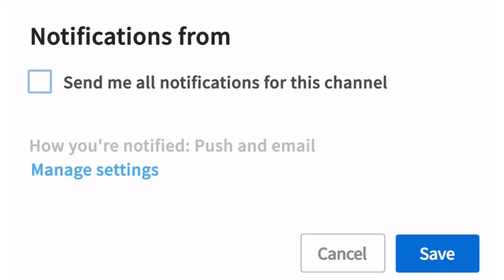2ltr saloon European championship- wreckfest f1 allstars Xbox one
2ltr saloon stockcar European championship- wreckfest f1 allstars wreckfest Xbox one onboard bandit1234pro 435